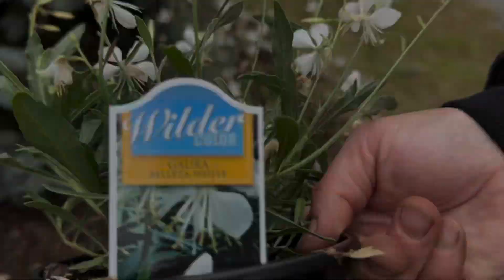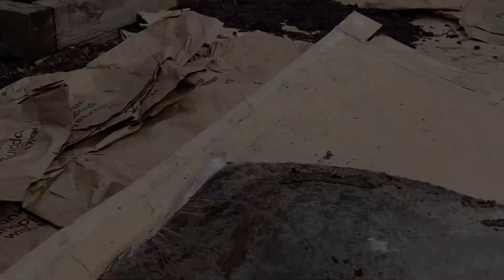Fall Planting & Projects 🍂Gaura, Blackhawks Grass, Viburnum, Camellias 🌿Ep22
✨Episode 22: Fall Planting and Projects! Documenting and checking off the Gardening ‘to do’s.🍃

Plants 🌿
🪴 Gaura - Various Varieties
🪴 Blackhawks Big Bluestem Grass, Andropogon
🪴 Yardline Viburnum x
🪴 Pink Perfection Camellia japonica
🪴 High Fragrance Camelia japonica

🌡️Garden: USDA Plant Hardiness Zone 7

🌟Take the Gardening Journey! Follow the Garden Paths! Come along as I go about the gardening “to do” list. Not “how to” videos, just "how I do", documenting the Gardening Journey as a "Participant Observer" Gardener.🍃